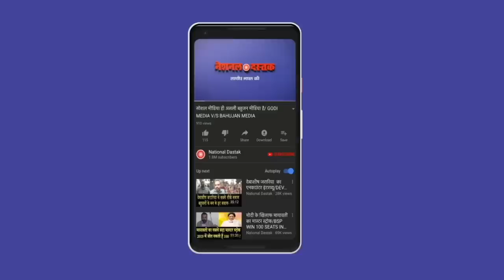राजेंद्र पाल ने किया बड़ा खुलासा/EXCLUSIVE INTERVIEW ON RAJENDRA PAL GAUTAM BY DHARAN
Reporter- dharan
Editor- mukesh kaimor
Camera person-